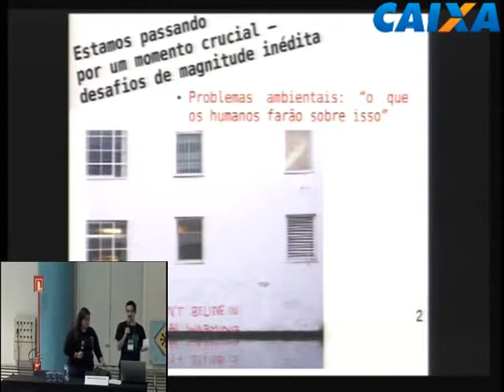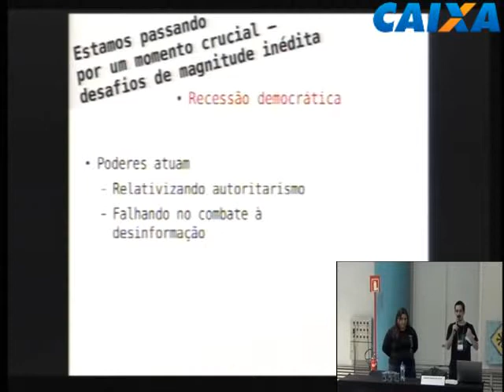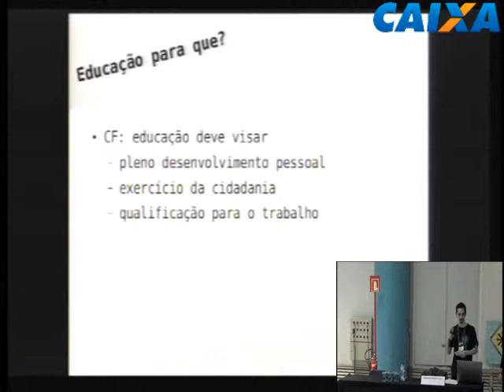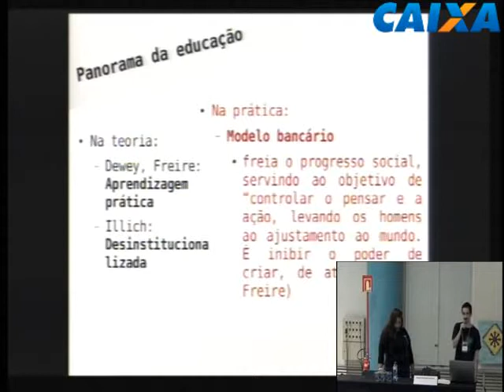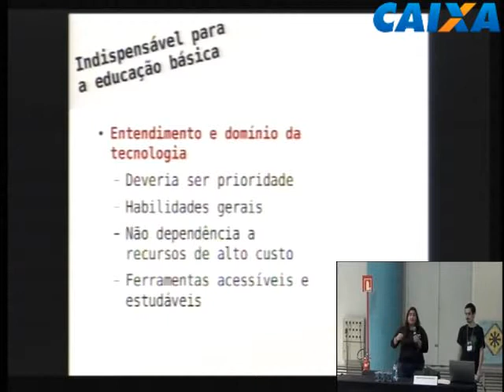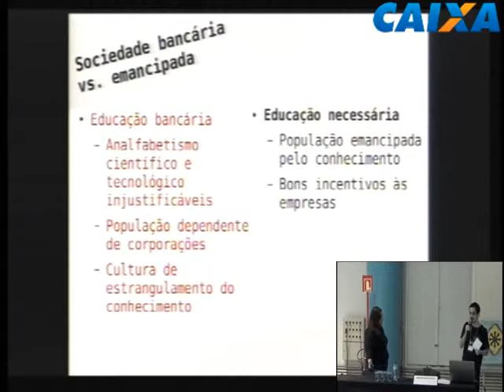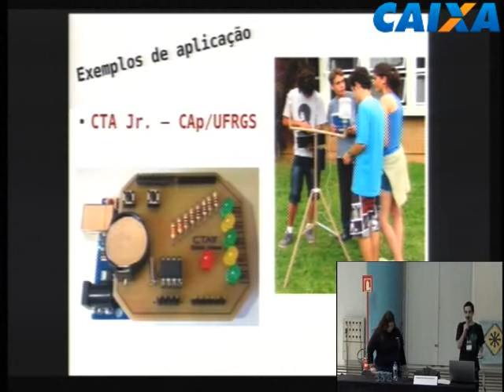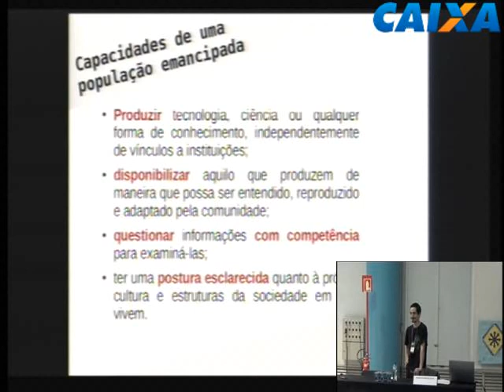FISL 18 Educação Tecnológica Emancipatória Conhecimento Livre para Empoderamento Cidadão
Trilha: Educação - Conhecimento/Ciência Livre
Autores:
Renan Bohrer da Silva mostrar currículo
Adriene Barbosa mostrar currículo
Apresentação:
Descrição:
Vivemos um período de grande importância no qual as atividades humanas estão causando um impacto sobre o ambiente tão forte que pode definir uma nova época geológica, como está sendo discutido por organizações científicas internacionais. Nesse cenário, as ferramentas tecnológicas podem ser tanto as grandes vilãs que nos levarão ao colapso social quanto as heroínas que nos permitirão dar seguimento às nossas atividades de maneira sustentável. Para que a segunda opção se torne realidade, precisamos ou que os setores que administram a sociedade usem seu poder de maneira inteligente e responsável ou que o cidadão comum seja empoderado com ferramentas, conhecimento e técnica para solucionar problemas, ou seja, tecnologicamente emancipado; e, pelo que podemos perceber pelas ações de muitos governos de nações relevantes, devemos apostar na emancipação tecnológica da população como recurso — e a educação é vista como o principal instrumento para tal. Comumente, porém, o uso da tecnologia digit (menos)